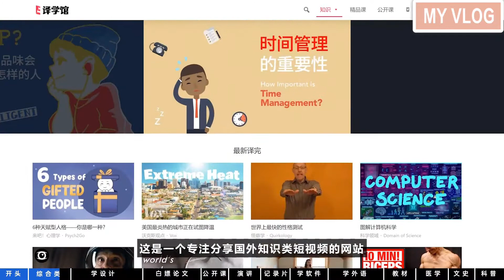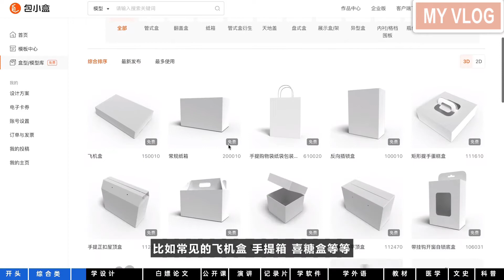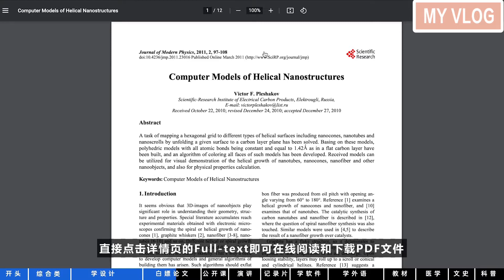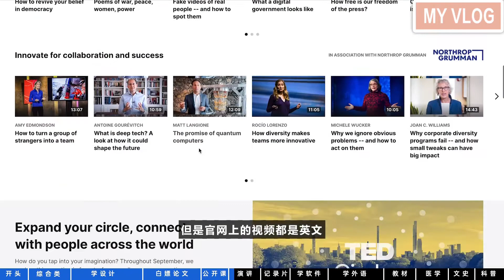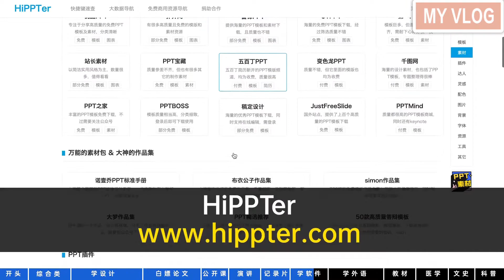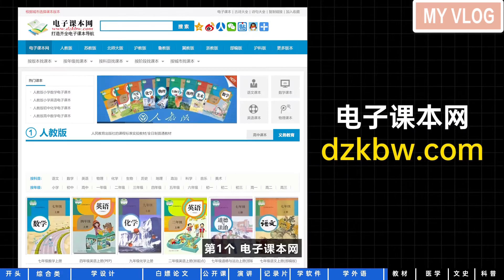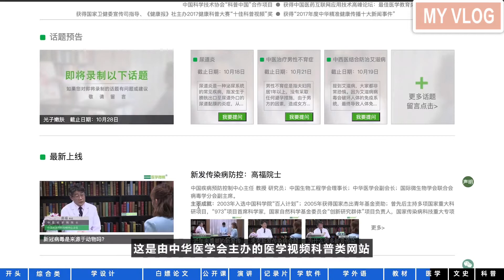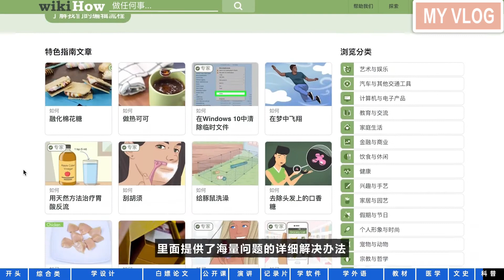99%的人都不知道的免费找资源网站，白嫖党的最爱！ 001 这100多个免费资源的网站，能让你彻底告别资源付费！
教程